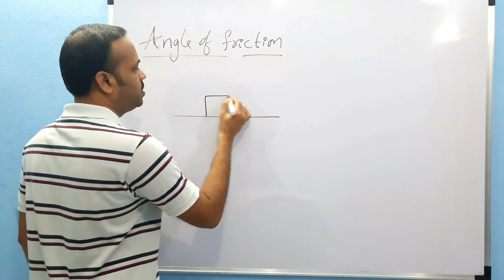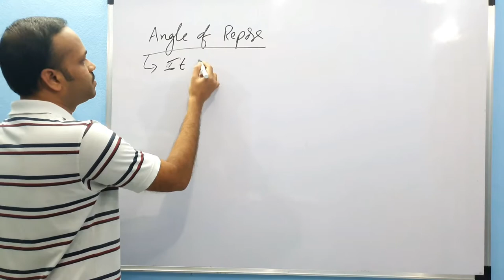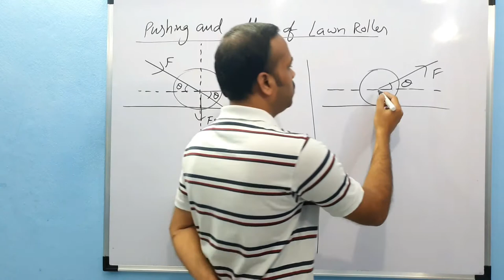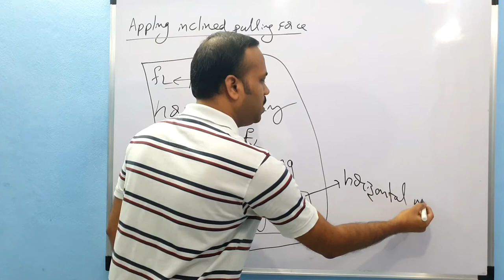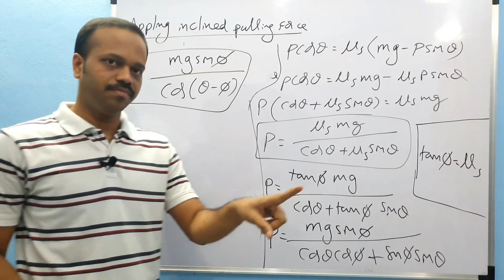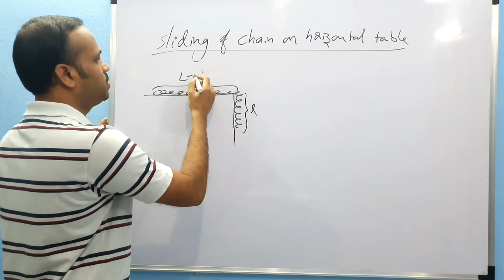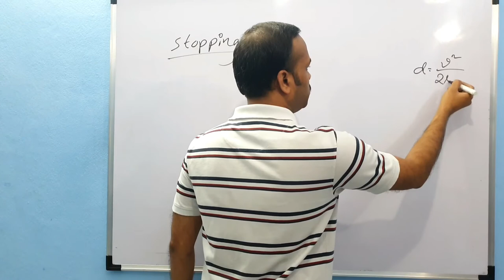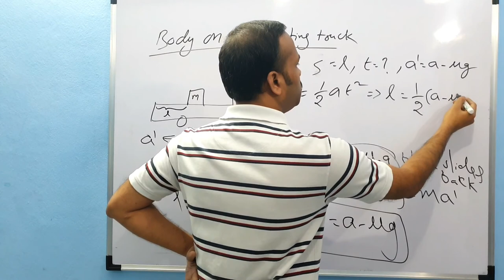FRICTION 02: Angle of friction | angle of repose |applications| CLASS 11 NEET MAIN Laws of motion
‐ Application of friction, Angle of friction, Angle of repose, pushing and pulling which is easier, sliding chain, vehical coming to rest, stopping distance and stopping time, block placed on accepting truck in Laws of motion